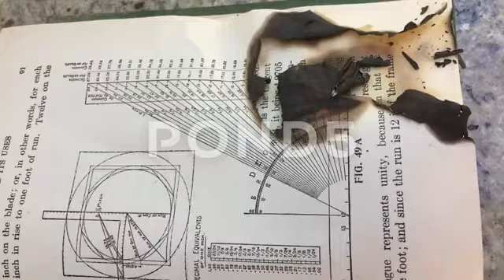Schematic In Book Engulfed By Flames 30 fps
FULL RES DL Full resolution download 4K or 1080p This video on YouTube is a sample version. The full res. video can be downloaded by following the link above. Download 4K 1080 or 720p.